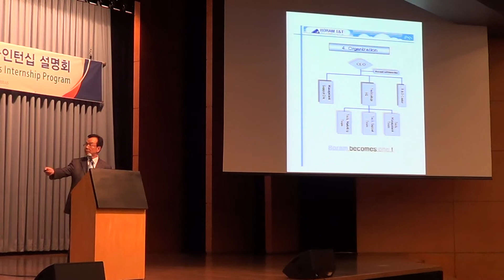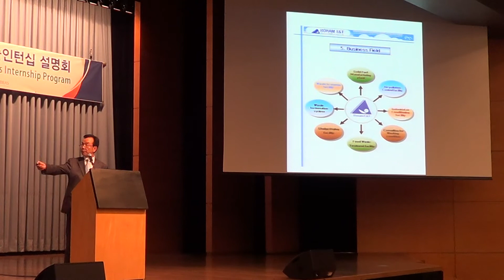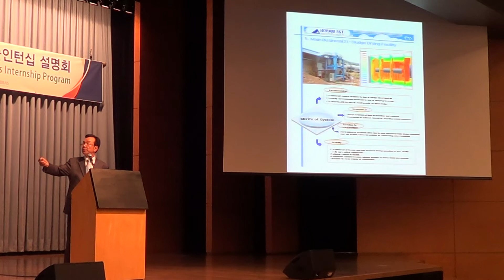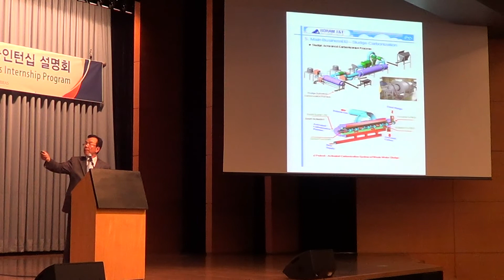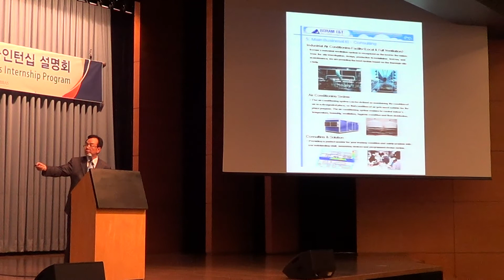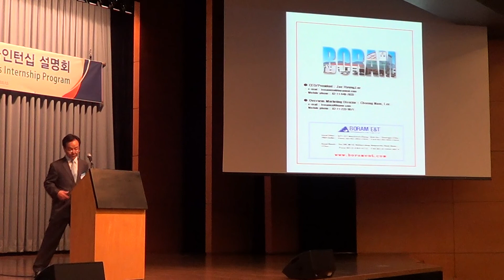14 Chang Nam Lee, Managing Director, Boram E&T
Korea-Brazil Business Cooperation through Science without Borders Internship Program